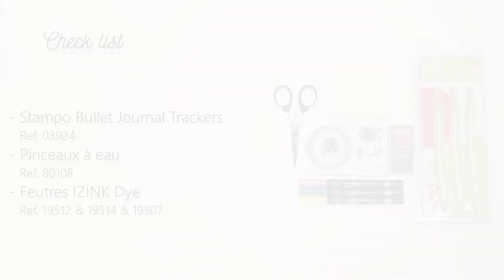Le Mood Tracker Bullet Journal by Aladine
La gamme Bullet Journal de chez Aladine est enfin disponible ! Indiquez votre niveau de motivation journalier de façon créative !!